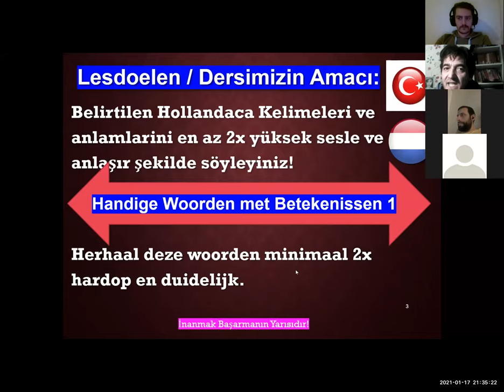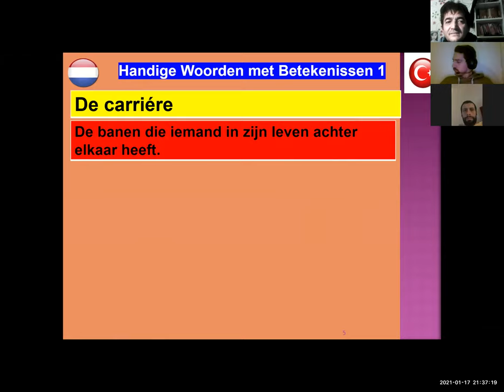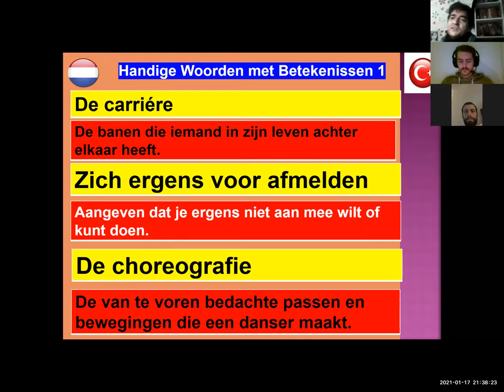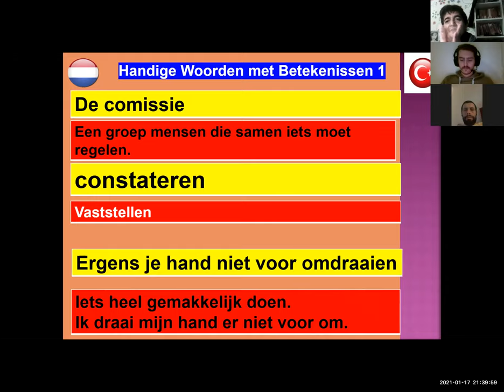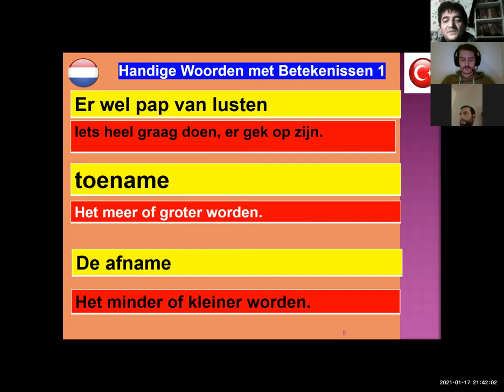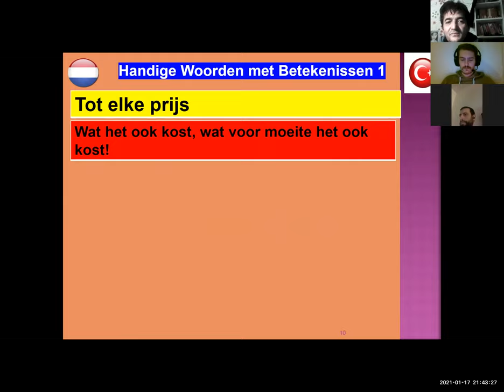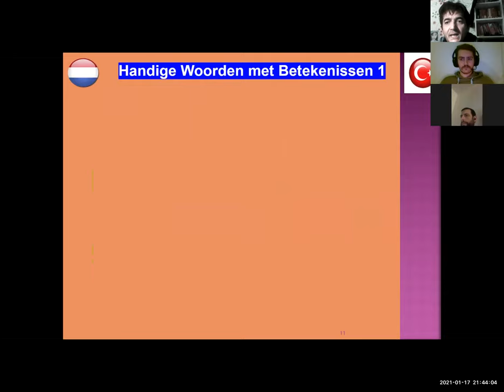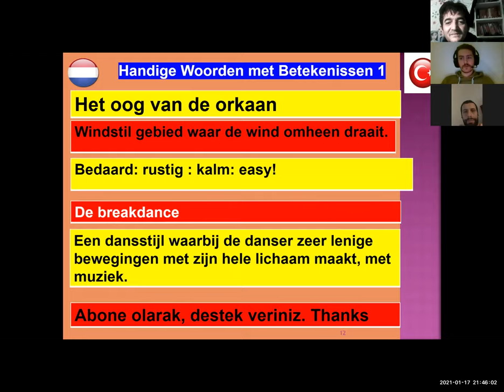B2 Nederlandse Taalcursus LIVE LES Moeilijke Termen Leren we samen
De choreografie
De van te voren bedachte passen en bewegingen die een danser maakt.